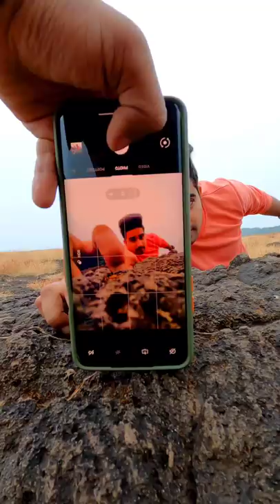4 Mobile Photography In 17 Seconds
4 photo hacks in 17 seconds | mobile photography tips & tricks

Get Regular Creative Short Photography & Videography Videos